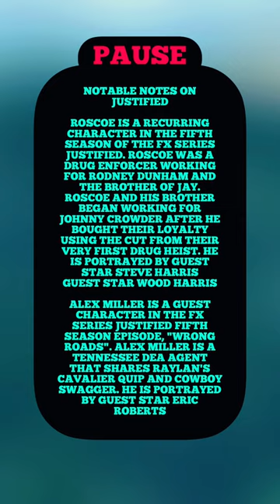JUSTIFIED : RAYLAN VS SHAKESPEARE?